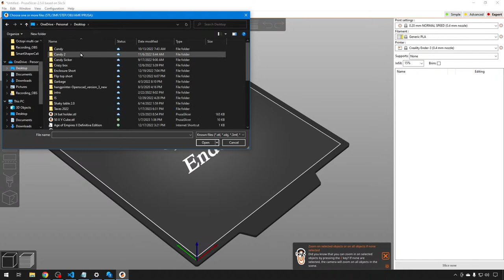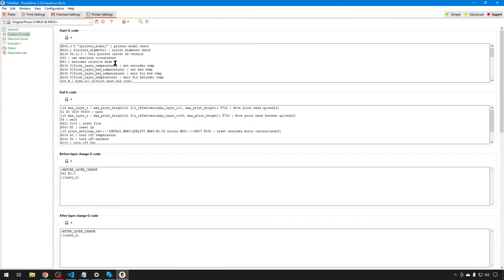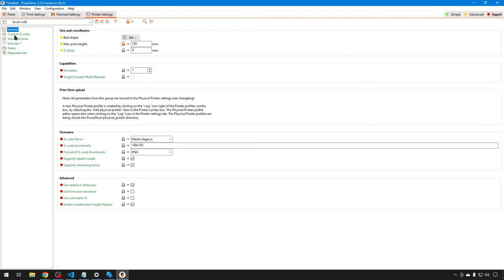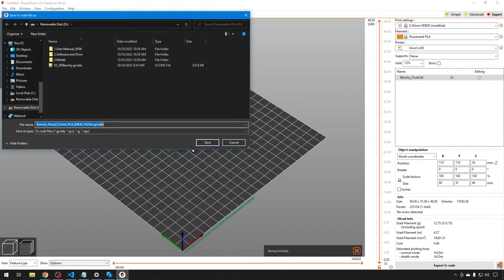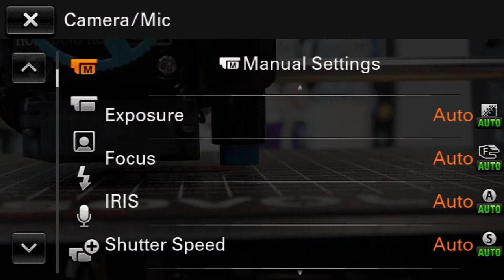Sovol SV06 - Let's Give It A Try - Come Hang Out! - Chris's Basement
Today we are going to check out the Sovol SV06, people say it's great for the money, let's give it a try! Come hangout!

00:00 Starting soon
03:30 Start
08:40 Unboxing
16:20 Build
51:22 Break
59:17 Build Continuation
1:27:32 Break
1:29:06 Build Continuation
1:42:20 Black Mark 3 Unboxing
1:59:25 Black Mark 3 Build
2:59:45 Conclusion

Amazon (aff) [US DE GB CA IT ES FR JP]:

Find Me Over On Twitter!